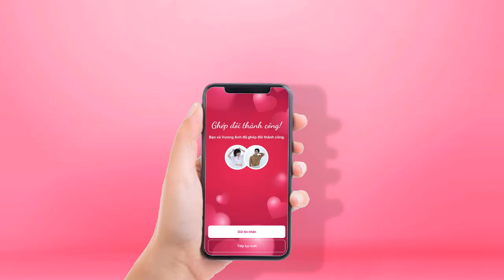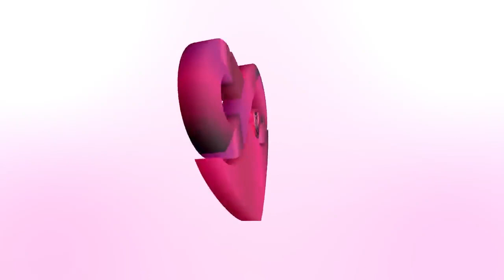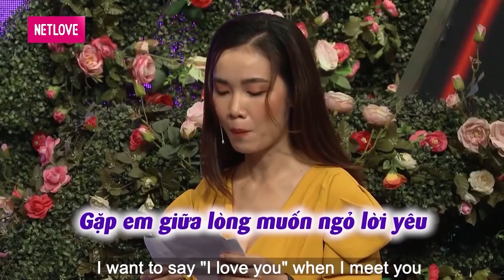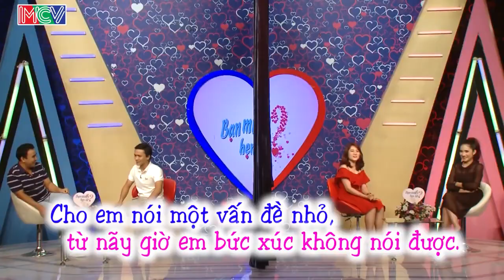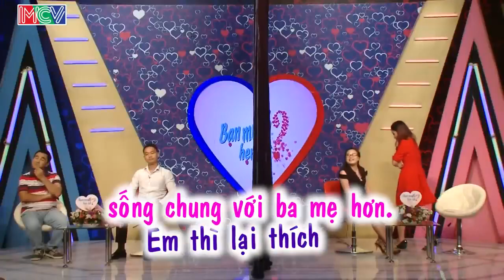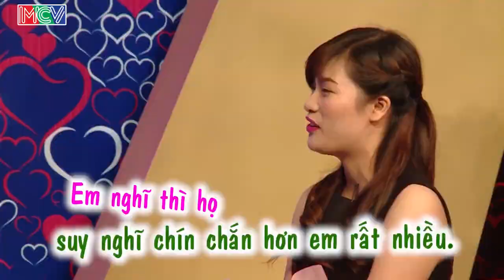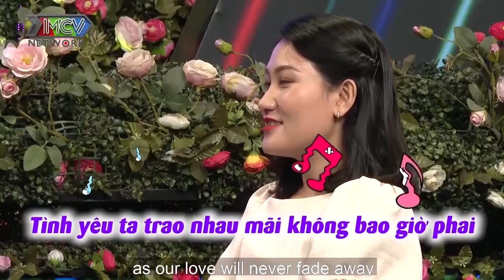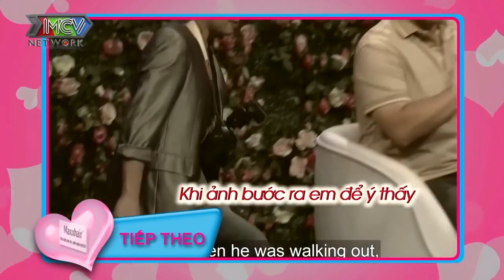Cô Gái Bí Ẩn Bị Bà Mối Cát Tường Đuổi Khỏi Sân Khấu Làm Ông Mai Nổi Quạu Và Cái Kết Đắng Lòng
Cô Gái Bí Ẩn Bị Bà Mối Cát Tường Đuổi Khỏi Sân Khấu Làm Ông Mai Nổi Quạu Và Cái Kết Đắng Lòng | 69 CÁCH YÊU
69 Cách Yêu là trang cập nhật những chương trình hẹn hò, ghép đôi, mai mối hot nhất hiện nay BẠN MUỐN HẸN HÒ, HẸN ĂN TRƯA, VỢ CHỒNG SON, YÊU LÀ CƯỚI, MAI MỐI CÙNG NGƯỜI LẠ